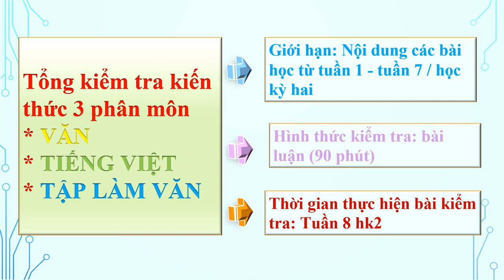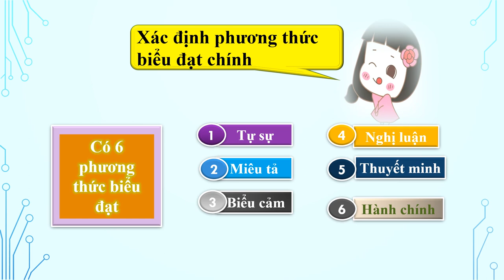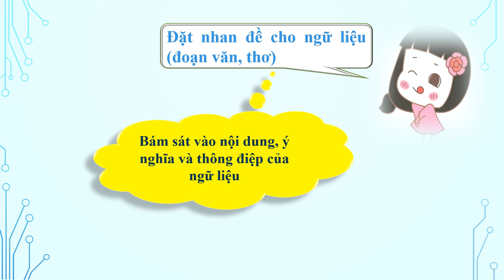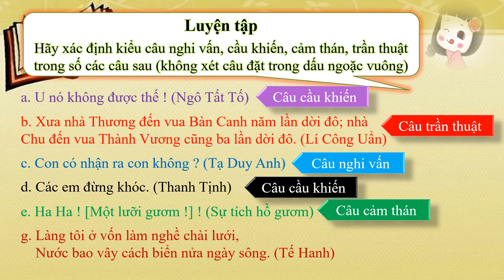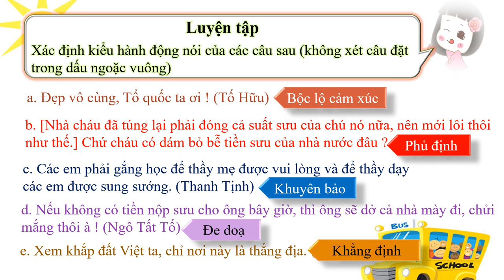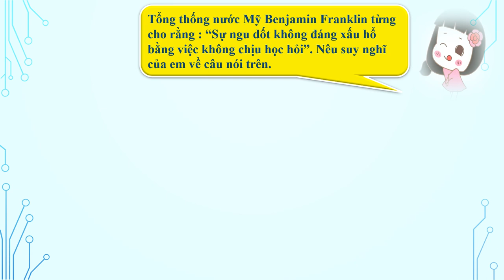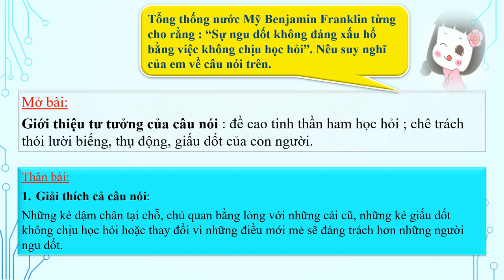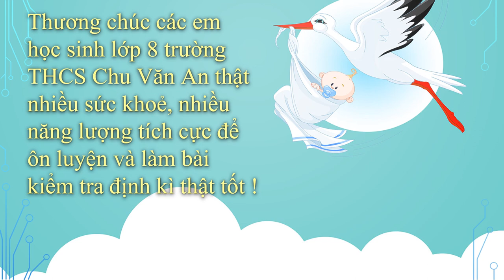NGỮ VĂN 8 - ÔN TẬP GIỮA HK2 (2022-2023)